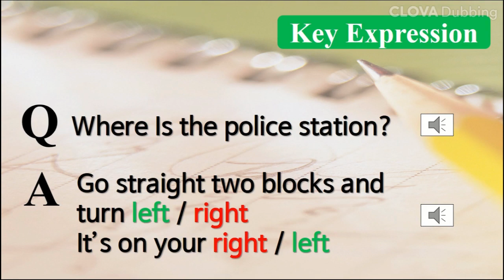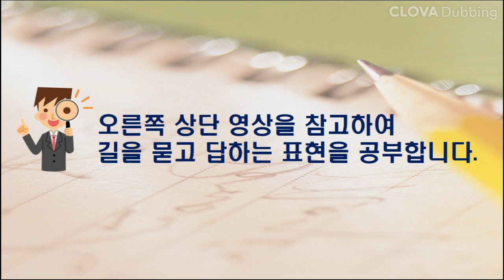[온라인 수업 공유 가능] 초등 6학년 영어(천재교육) 4단원 중요 단어 및 표현 안내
영어(천재교육) 4단원 Where is the post office? 중요 단어 및 표현 안내 영상입니다.

네이버클로바더빙 프로그램 활용하여 영상 만들어봤습니다.

4단원 중요 표현과 중요 단어를 숙지해야 길이나 위치를 쉽게 찾을 수 있습니다. 지도를 보며 길이나 위치를 익히는 데 도움되는 영상을 위 영상을 제작하기 앞서 만들어 두었습니다. 위 영상과 함께 활용하여 4단원 지도하시면 좋을 것 같습니다.
영상 편하게 활용하세요. 감사합니다.